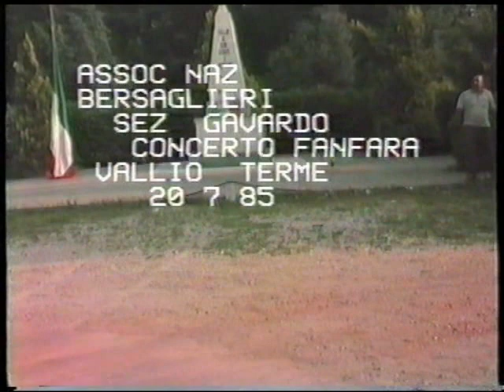BERSAGLIERI A VALLIO TERME